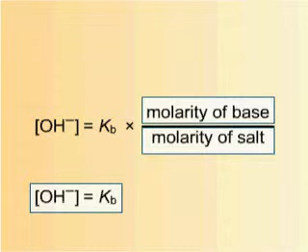Diapazoni i pH të buferit bazik NH3 - NH4Cl